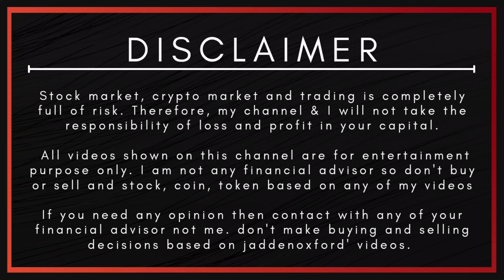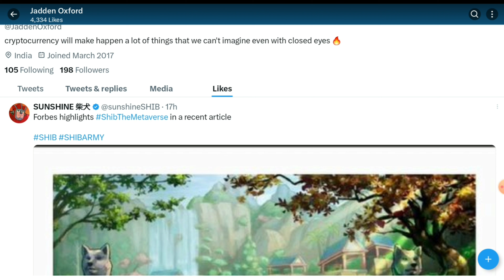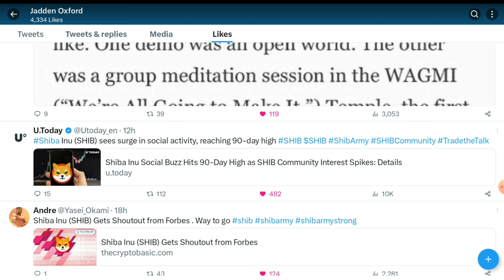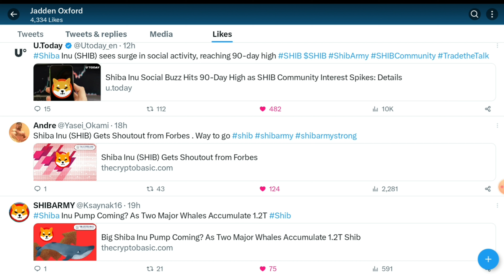💥💥Shiba Inu 3 News + 30% Vol Pump 💥💥 Shib inu token today news hindi 🔥🔥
Shiba inu all news of today are shown in this video so i think this shib token hindi news video will be so helpful for the shiba token investors so don’t forget to like share and subscribe our YouTube channel.

1. shiba crypto price prediction 2021
2. shiba inu coin news today
3. shiba crypto news hindi
4. shiba inu latest news hindi
5. shiba inu latest update
6. shiba inu coin latest update
7. shiba inu news today
8. shiba inu coin prediction
9. shiba inu coin news today hindi
10. shiba inu coin hindi
11. shiba inu coin live
12. shiba inu latest news in hindi
13. shiba inu latest news today
14. shiba inu latest update